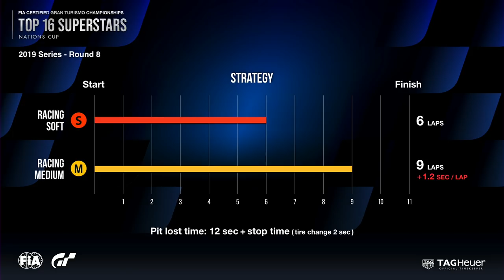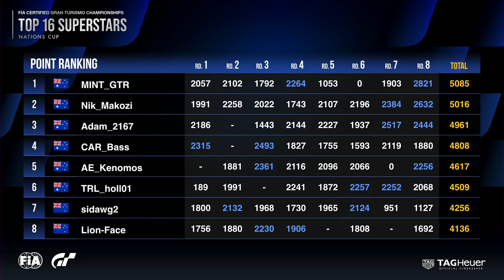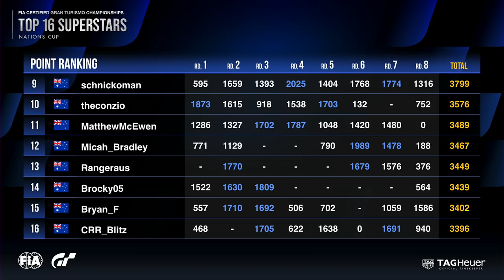[English] FIA GTC 2019 Series | Nations Cup Rd.8 | Oceania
This is the stream of the Nations Cup "Top 16 Superstars" race (Round 8) of the "FIA Gran Turismo Championships" 2019 Series for the Oceania Region that took place on 20 April.

* For more information about the "FIA Gran Turismo Championships" 2019 Series, please refer to the official Gran Turismo website at